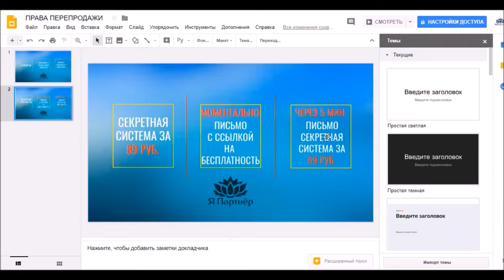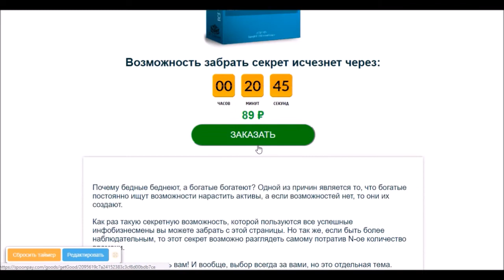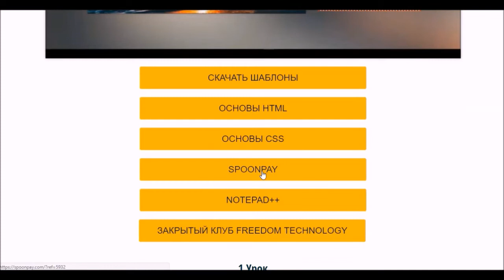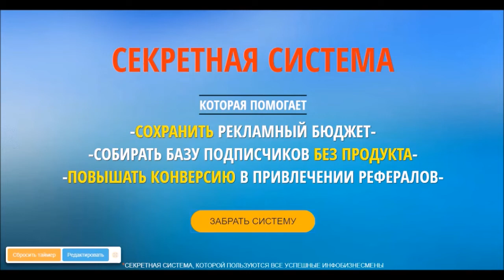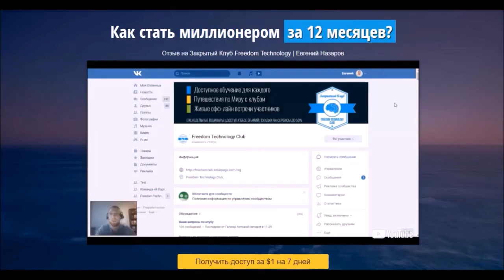Права Перепродажи | Секретная Система Инфобизнесменов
Поздравляю всех! 🤝 Мы запустили новый инфотовар: Права Перепродажи на продукт Секретная Система Успешных Инфобизнесменов.

Буквально вы покупаете готовый инфопродукт с Правами Перепродажи, который легко настраивается по видеоурокам и если вы хотите заняться инфобизнесом, но не знаете что вы можете дать полезного, забирайте наш продукт с правами перепродажи и зарабатывайте на нём 100%, привлекайте партнёров и собирайте базу подписчиков.

Мои Соц. Сети и полезные ссылки.